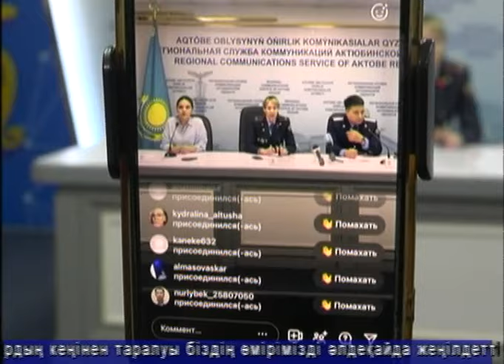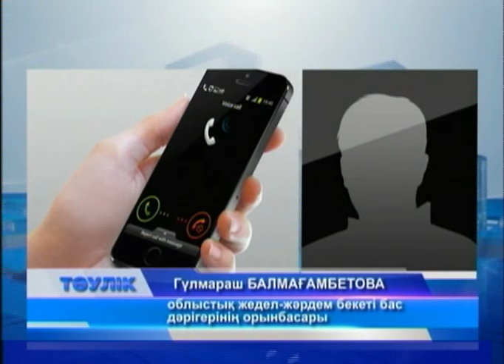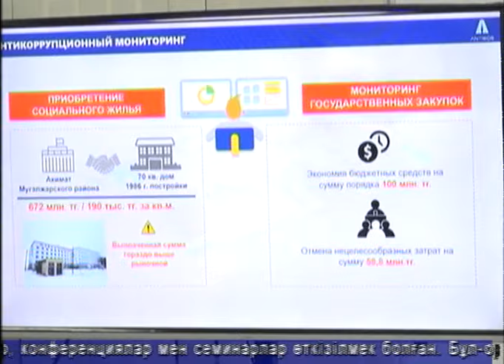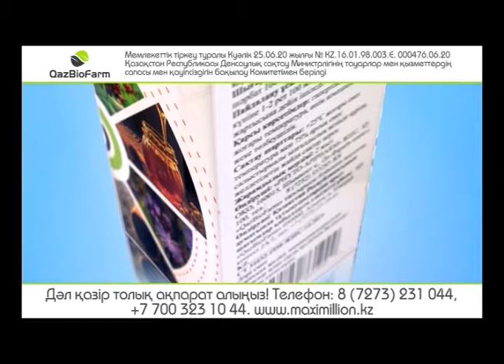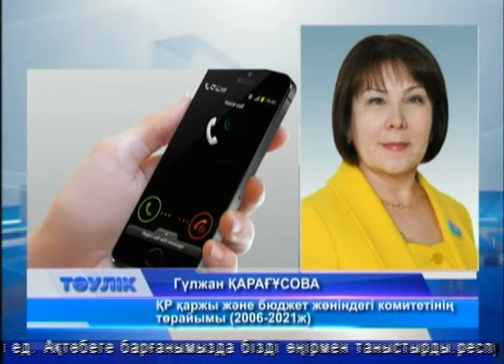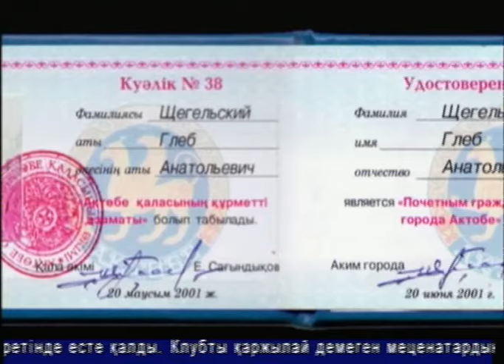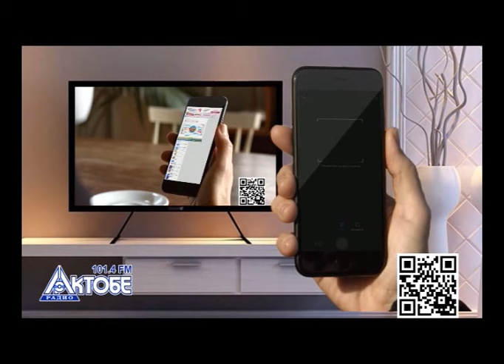Тәулік (Рика ТВ) 19 сәуір 2024 жыл